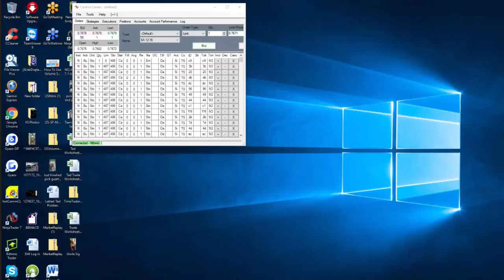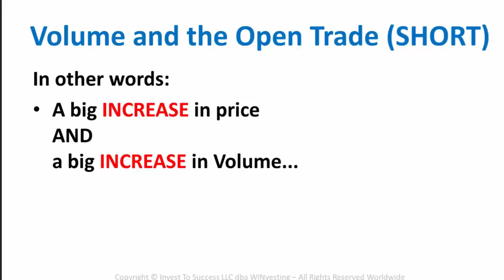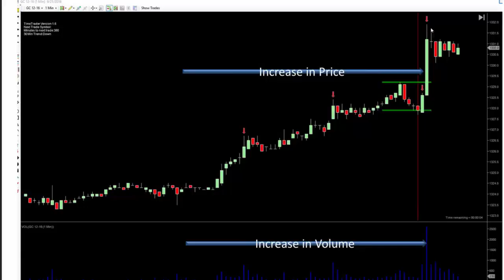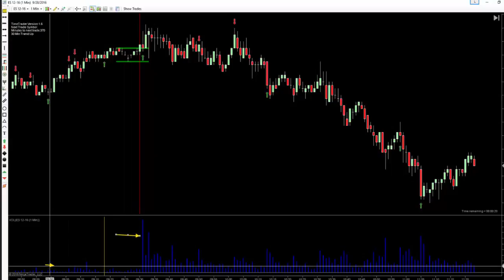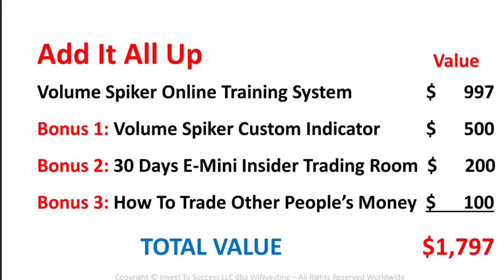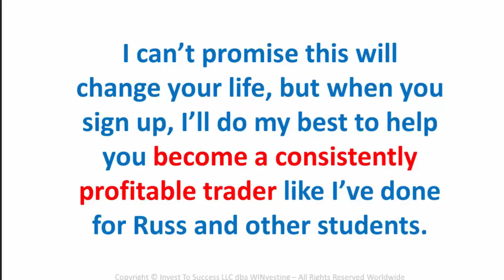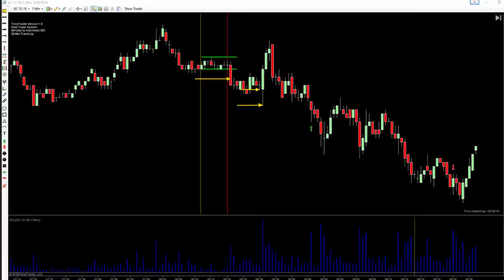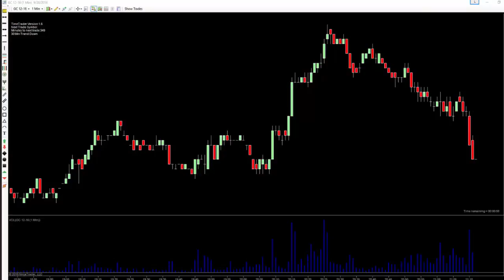TradeThirsty_3man_Sept2016_TedPosobiec